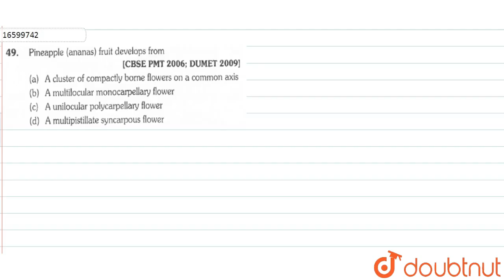Pineapple (ananas) fruit develops from